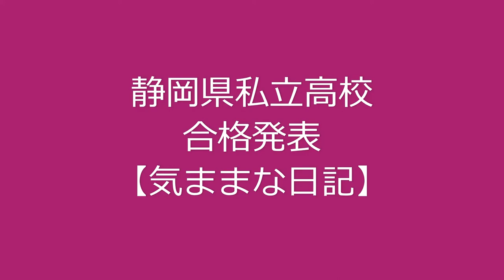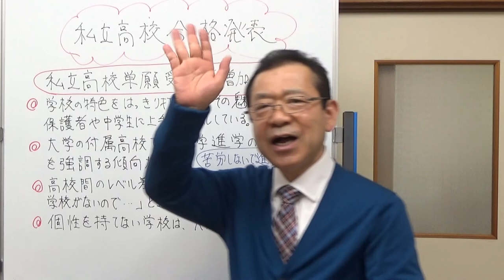静岡県私立高校合格発表 【気ままな日記】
今日2月12日は、静岡県の私立高校の合格発表の日でした。